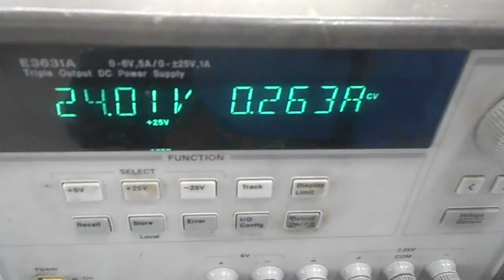Central Processor 7CP46-020.9CP476 Repairs @ Advanced Micro Services Pvt.Ltd,Bangalore,India